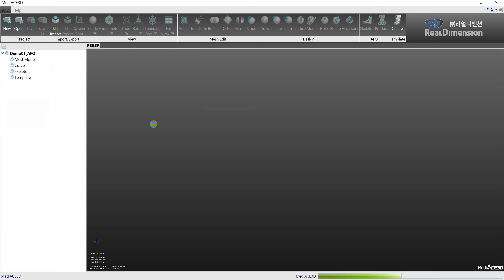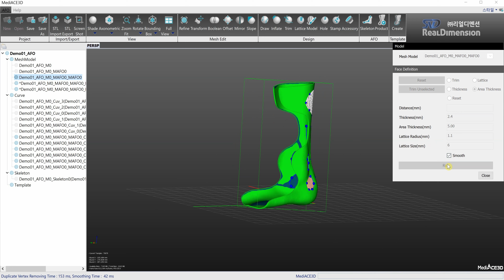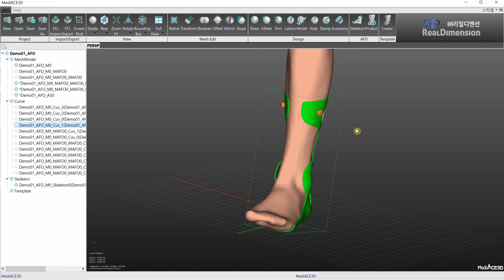3D Printed Orthotics Design - MediACE3D AFO Design Overview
With MediACE3D, you can;
 - complete your orthosis design within 20 or 30 minutes thanks to its template methodology
 - correct joint angles such as subtalar and talocrural
 - generate STL for 3D printing your orthosis